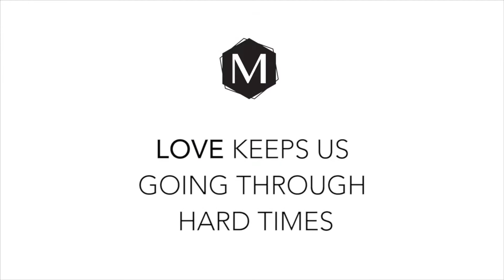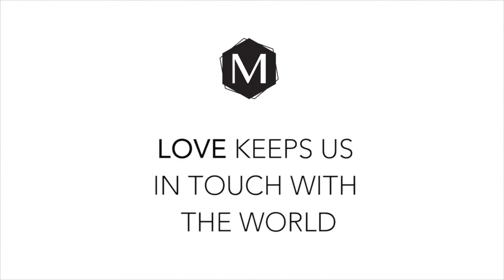John McMullen on Eagles Dominant Win Over Steelers | Pond Lehocky Postgame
John McMullen joins the Pond Lehocky Postgame show to discuss his observations from the Philadelphia Eagles win over the Pittsburgh Steelers, 35-13.

Philadelphia Eagles vs. Pittsburgh Steelers | NFL Week 8 is here and the Pond Lehocky Postgame Show is ready starring Seth Joyner, Mike Missanelli, Derrick Gunn & Devan Kaney. Tune in live after Eagles vs. Steelers for the best postgame analysis in the city!